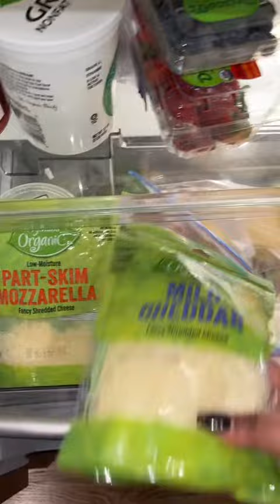Good Morning 💗 morning breakfast COOKING EATING SHOW MUKBANG - ASMR PROMO EATING SOUNDS GIRLS